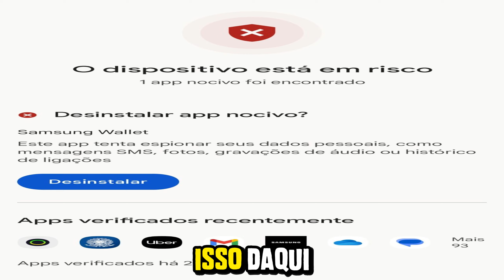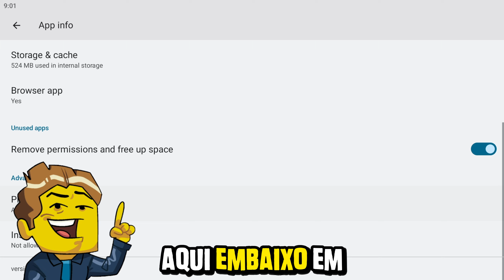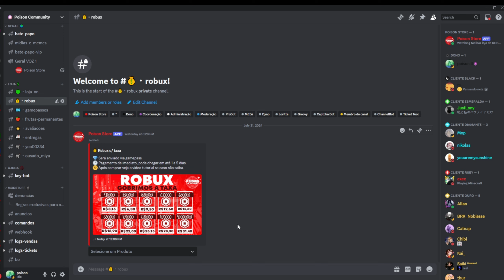ERRO EXECUTOR NÃO INSTALA! COMO RESOLVER ROBLOX NÃO ENTRA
Meu canal de Blox Fruits:  @PoisonBLOXS